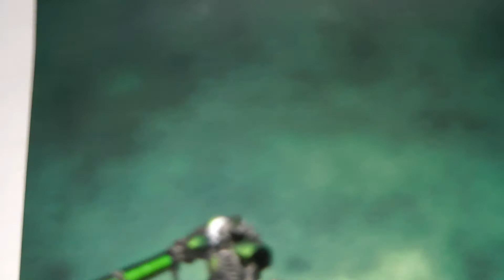Catattafish Necron Army AUG 2014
Just an update to where I am at with my Necrons. I plan on building a 1850 List, non "competitive", just a fun army that I can create with the models I have traded for.

Necron Hq with catacomb barge
15 troops with Night Scythe
15 troops with Night Scythe
15 Troops with Night Scythe
5 Necron Destroyers
5 Necron Destoyers (3 heavy)
5 Necron destroyers (3 heavy)
1 Destroyer Lord with Res Orb.